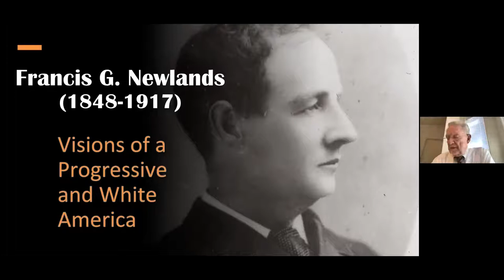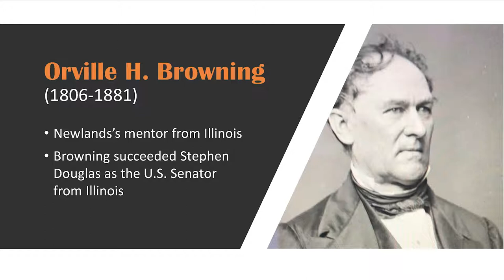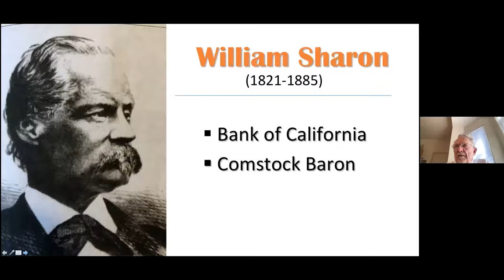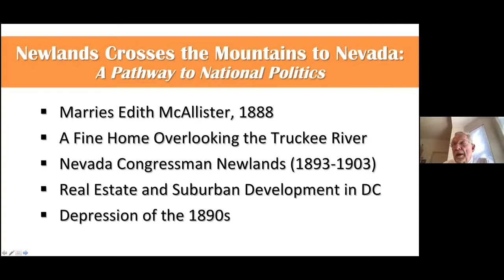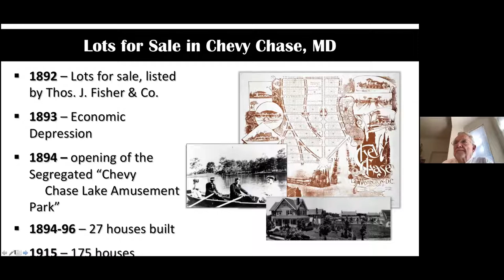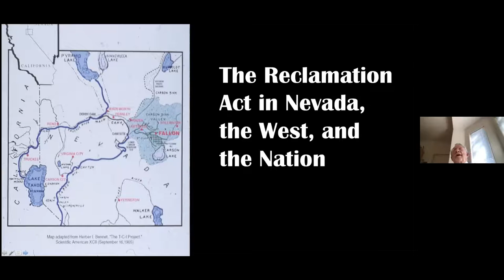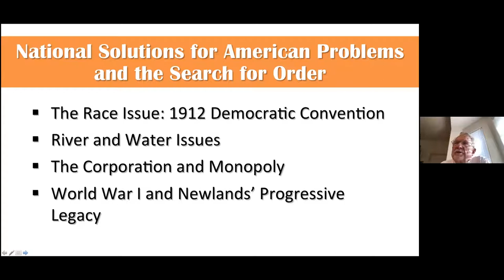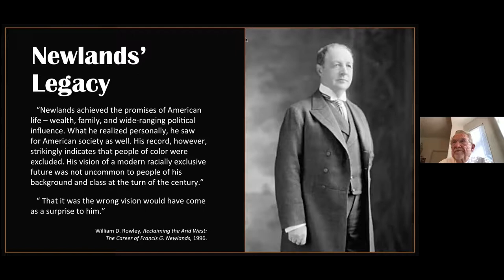A Closer Look at Chevy Chase Founder Francis G. Newlands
Historian and author William Rowley, Emeritus Professor of history at the University of Nevada-Reno, presented the Spring 2021 CCHS Lecture on April 28, 2021. Professor Rowley reviews the life of Francis G. Newlands, a US Congressman and Senator from Nevada and a visionary real estate developer in the late 19th century. Newlands had the foresight to see how farmland on the outskirts of the nation’s capital could become a bucolic residential community thanks to the newly-invented electric streetcar. Named Chevy Chase, his “street car suburb” was among the first in the nation and embodied the new suburban ideal that changed American life forever.

Though progressive on most issues, Newlands also held and espoused racist views and beliefs that we find repugnant today. As the nation and our community examine historic and systemic racism, Rowley will describe both the accomplishments and the disturbing racism reflected in Newlands’ complex life.